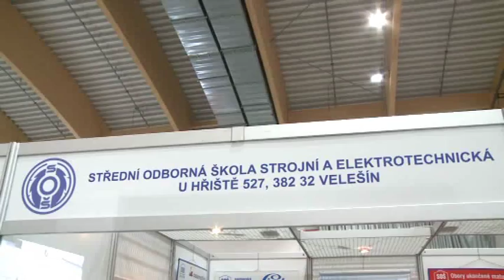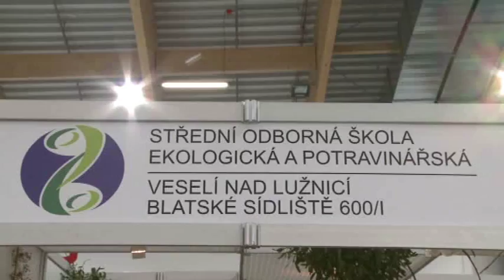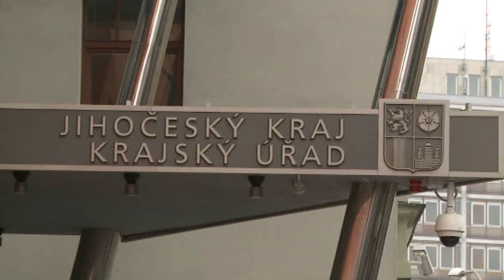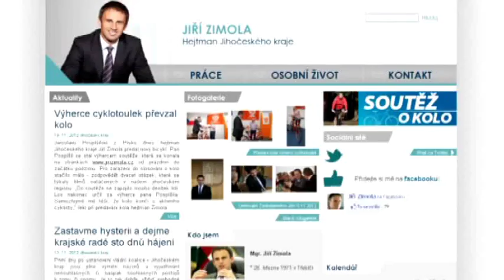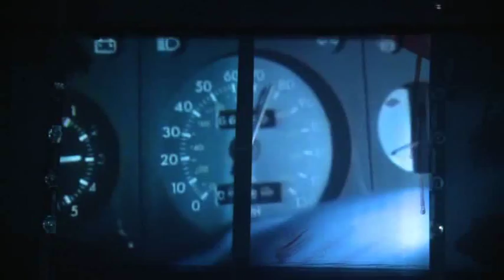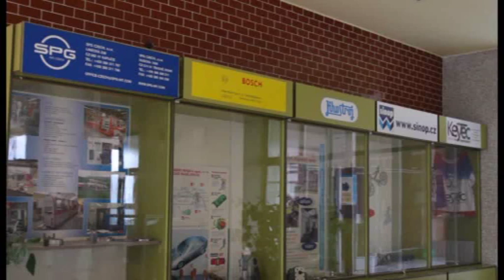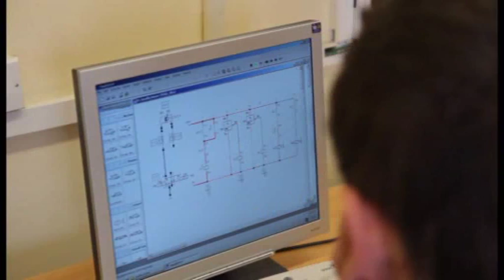U nás v kraji 22. 11. 2012